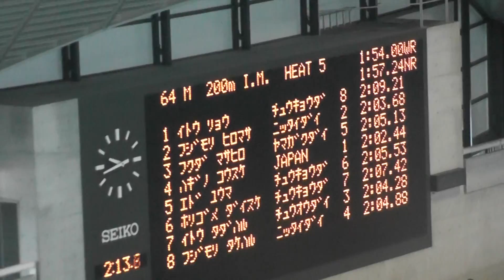2012.5.27 JAPAN OPEN 2012(Long course) Men's 200m Individual medley Heat (Masahiro Fukuda)